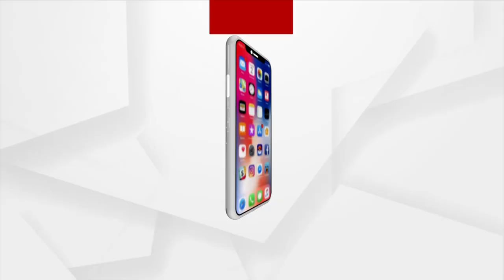Bhagya Bhabisyat | Daily Horoscope and Astrology Predictions | 19th August 2021 | Argus News